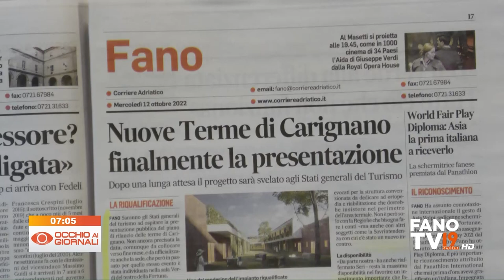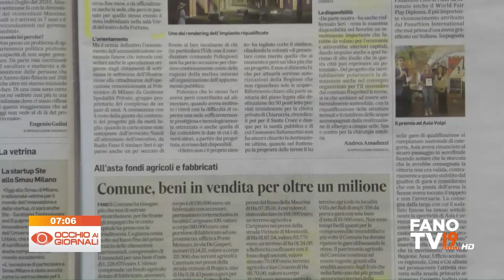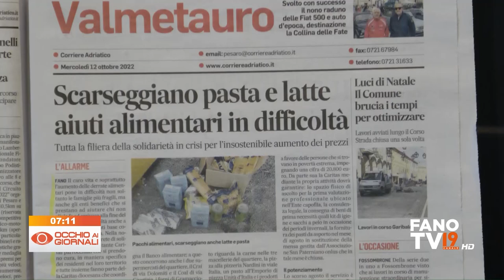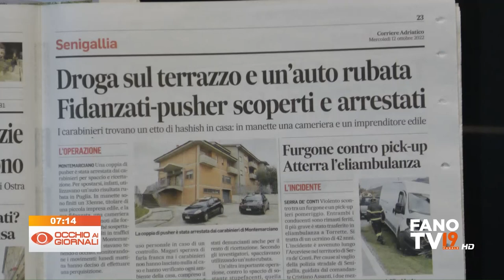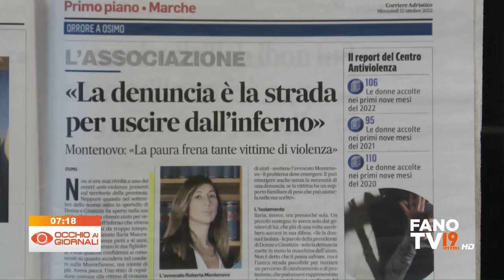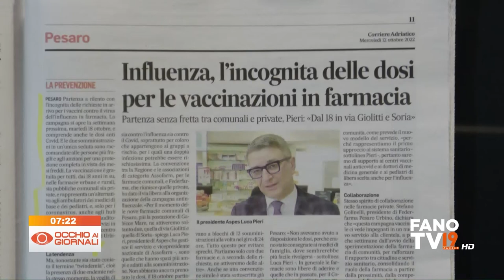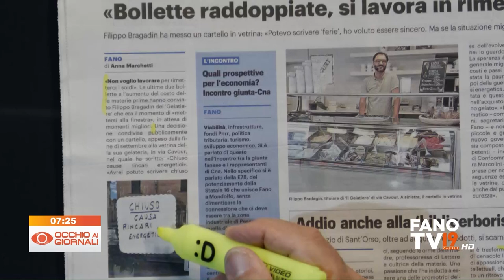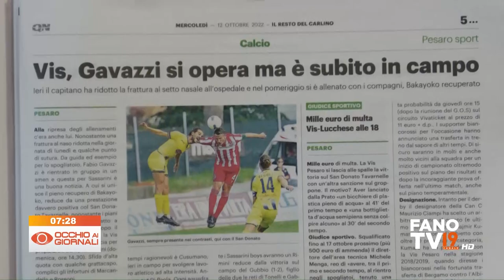Occhio ai Giornali 12 ottobre 2022